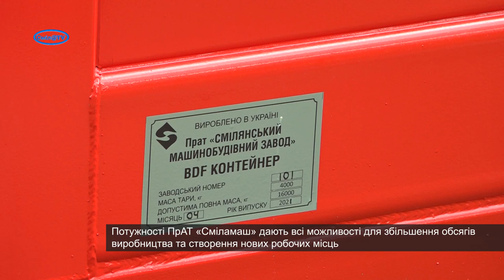Серійне виробництво BDF-контейнерів на «Сміламаш»